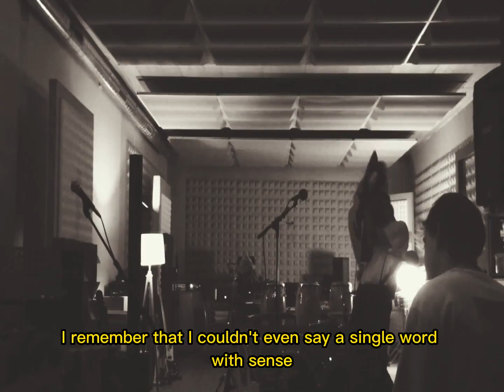Wineson - Clara (Official Video + Commentary)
Official music video for the song 'Clara' by Wineson.
Including a previous commentary about the song and creative process.

Listen / Save -

Directed, recorded and made by Wineson in Barcelona

Music 'Clara' by Wineson
Written by Wineson
Produced by Manu Abel
Engineered by Calloway Berkeley O'Reilly
Recorded at Sol de Santa Studios - Barcelona